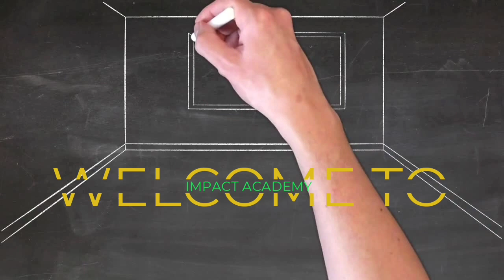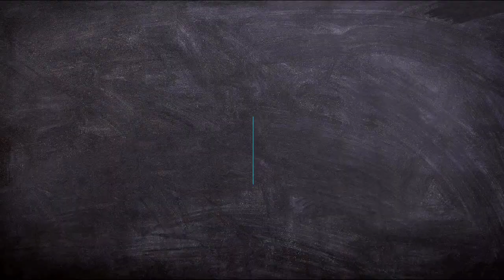Introduction of Impact Academy of Science (IAS)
Today's work Impact on your future.
Pillars of Impact Academy of Science (IAS):
*Zeba ma'am
*Nagma ma'am
*MR. Happy sir
*Jishan Sir
*Iqram Sir
*Mehmood Sir
*Gauhar Sir
*Saif Ali Sir
*Faiz sir
*Arpit Sir